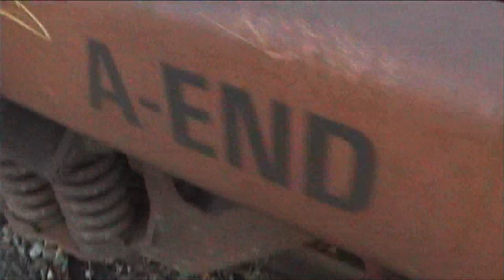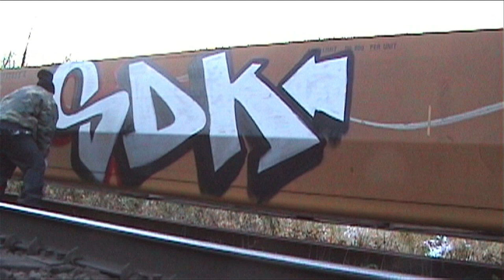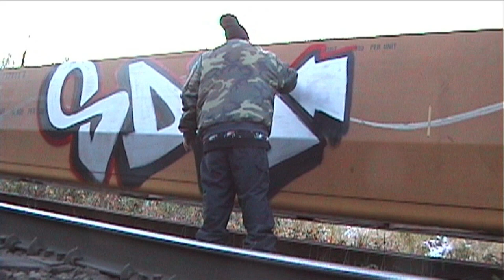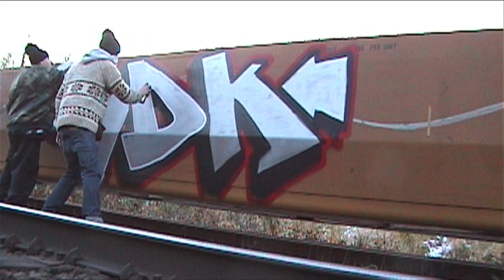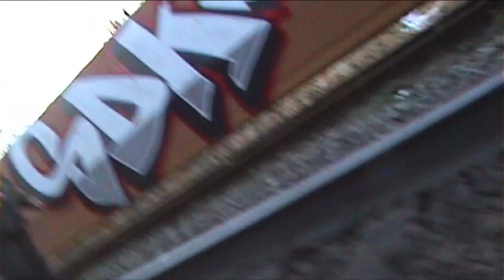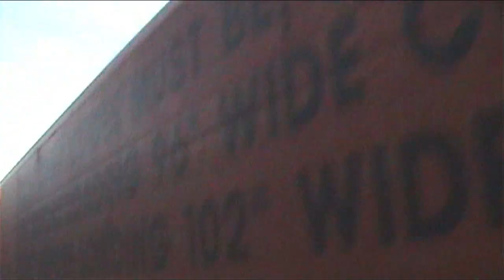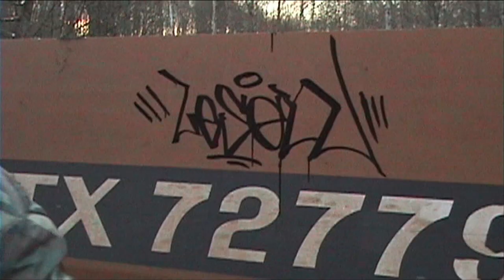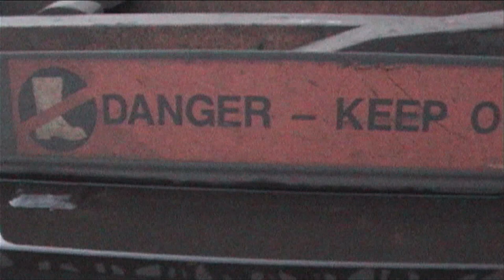Craver & Lesen - Graffiti Video - RAW Audio - Stompdown Killaz